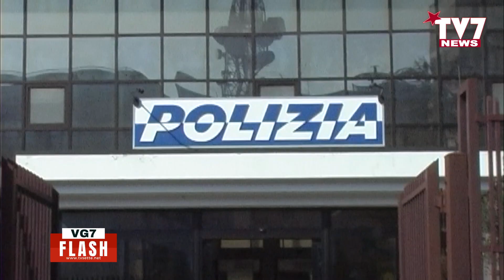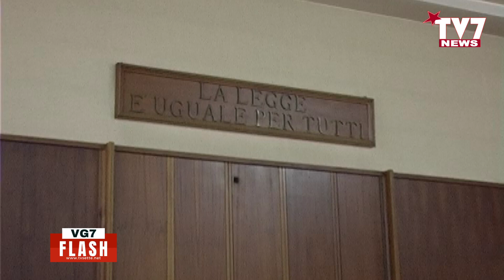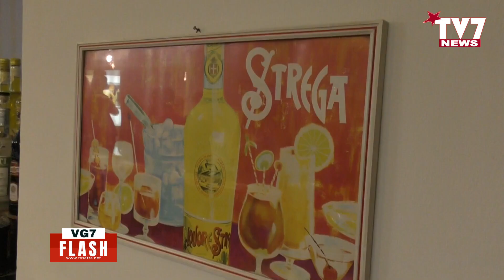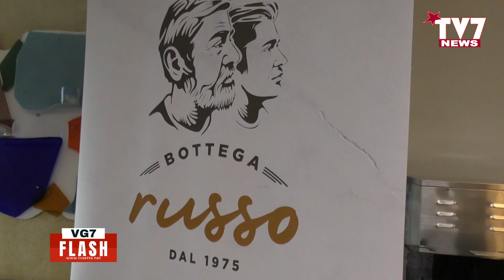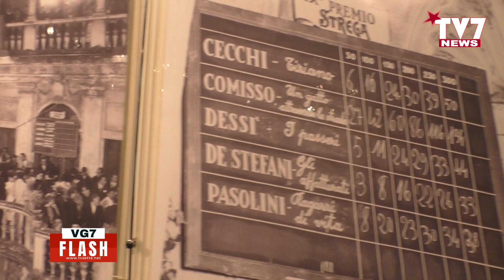VG7 FLASH 25 OTTOBRE 2024